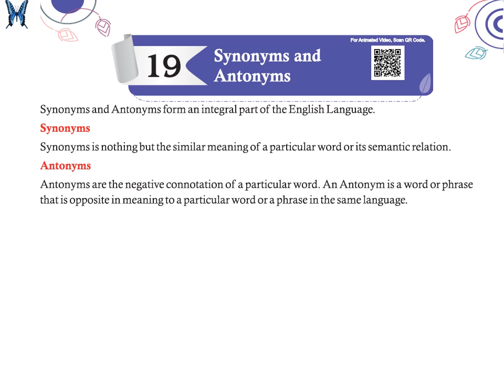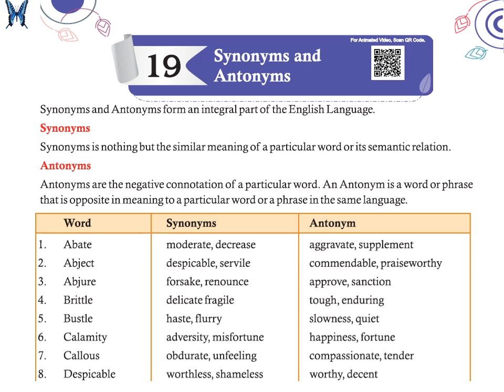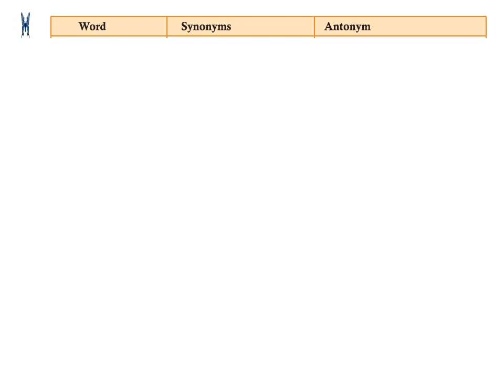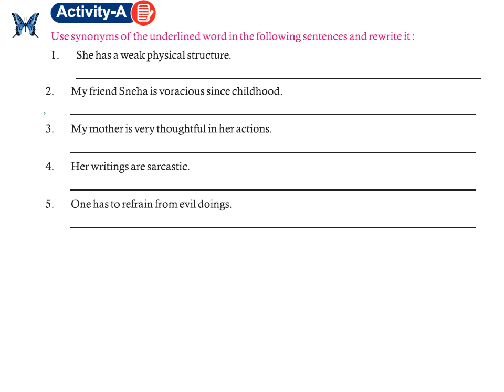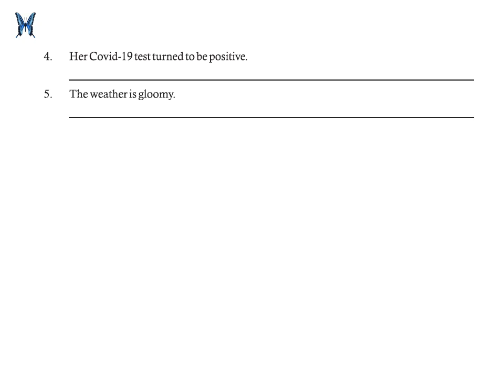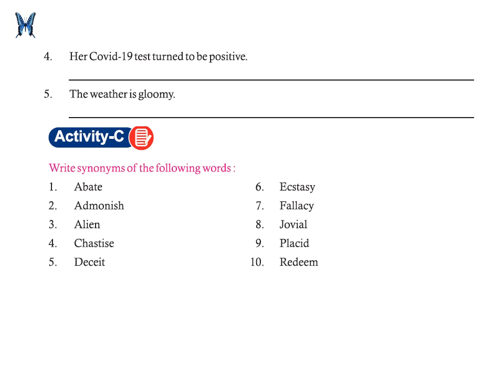Synonyms and Antonyms